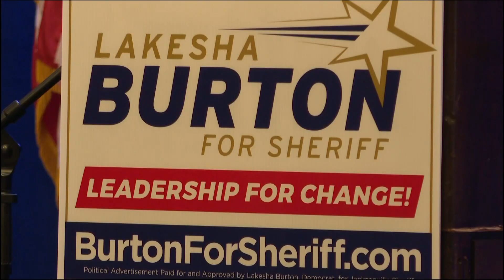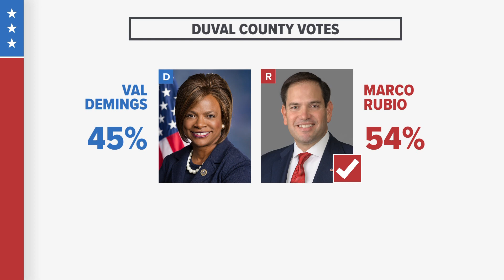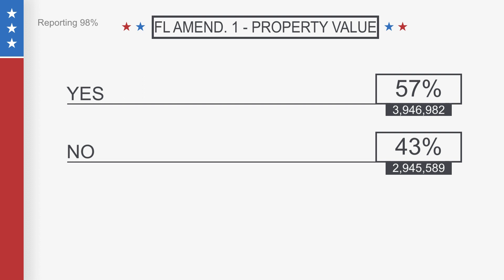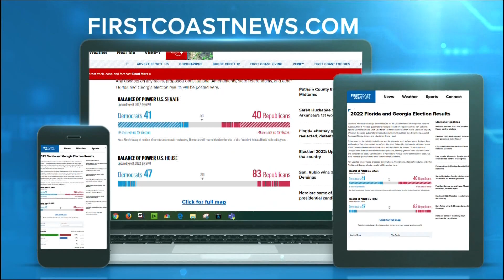Florida, Georgia Election Results | 2022 Midterm Elections, special report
Coverage from around Florida and Georgia going beyond the ballot in the 2022 Midterm Elections.